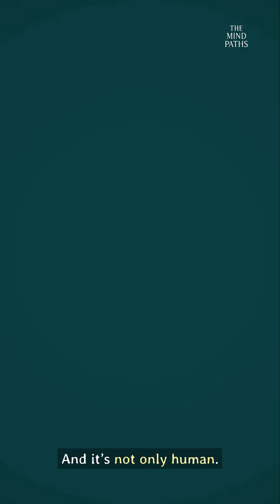Do Animals Think About Their Own Thoughts? — Part 4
Do animals think about their own thoughts?
In this fourth part of the series, we explore metacognition — the mind’s ability to monitor itself.
From chimpanzees choosing to “skip” a question when unsure, to dolphins signaling low confidence, to crows changing strategies after failure, the research suggests that some animals don’t just act… they self-evaluate.
Metacognition opens a deeper layer of self-awareness — one that goes beyond mirrors and into the ability to sense uncertainty, reflect internally, and adjust behavior based on the state of one’s own mind.
🔍 I’ll be creating a longer video on metacognition soon — exploring the science, philosophy, and what this means for how we define consciousness.